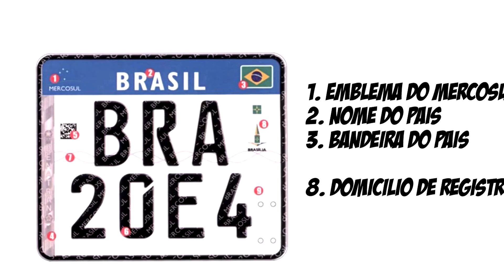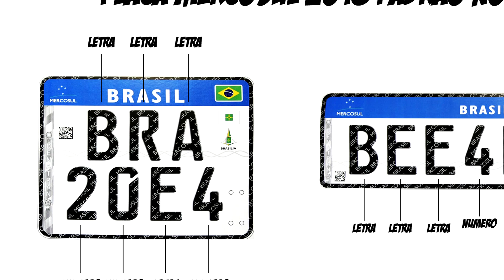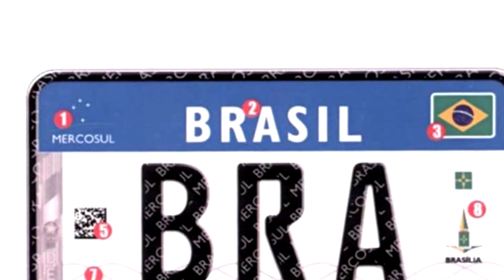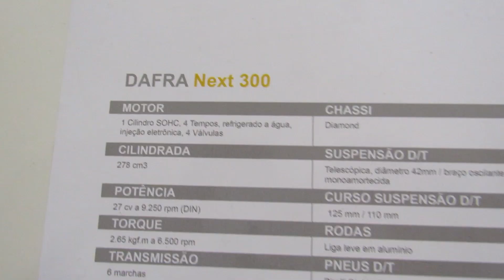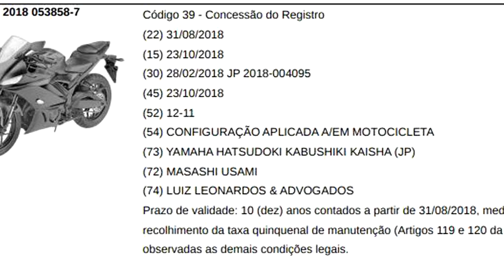10 FATOS que ABALARAM 2018 no mundo das motos - Motorede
Veja os 10 fatos que ABALARAM 2018 no mundo das motos!

Estamos chegando ao fim de 2018, todo mundo já tá naquele clima de ano acabando, mas antes de deixar para trás 2018 vamos falar dos 10 FATOS QUE ABALARAM 2018 NO MUNDO DAS DUAS RODAS!? É isso aí, nesse vídeo vou fazer uma breve retrospectiva de 2018 e trazer vários acontecimentos e lançamentos de motos que agitaram nosso mercado nesse ano que está acabando. Vocês vêm comigo?

Vou falar de modelos que saíram de linha, moto brasileira com motor de avião, novos modelos que chegaram ao mercado e outros que nos pegaram de surpresa e vou falar até sobre a nova placa Mercosul, será que finalmente ela sai do papel?

Vai ter Yamaha XT 660 saindo de linha, a TMC Dumont com motor de avião, G 310 GS no Brasil, Husqvarba Vitpilen 701, nova XRE 300 e até a nova Lander 250 ABS 2019. Bora assistir essa retrospectiva de motos no Brasil em 2018?

Assista aos 10 fatos que abalaram 2018 no mundo das motos no Brasil!